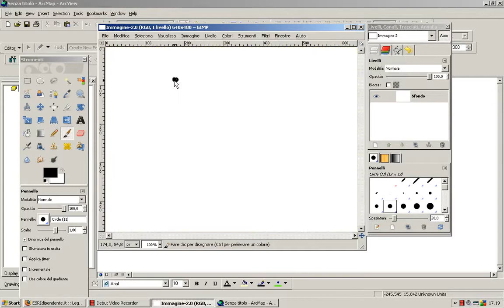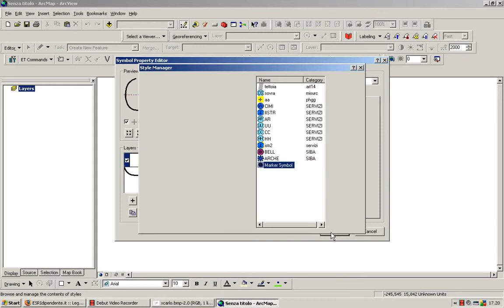ArcMap new symbol from image